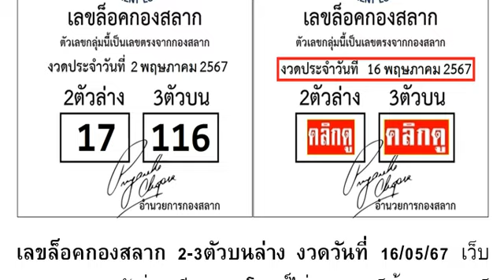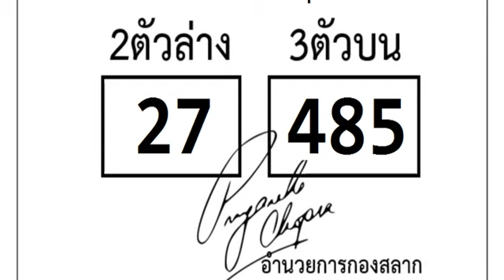🇹🇭2-3ตัวบนล่าง 100%🇹🇭 เล ข ล็ อค กอ งส ลา ก 2- 3 ตั วบ น ล่ าง งวด วัน ที่ 16/05/67